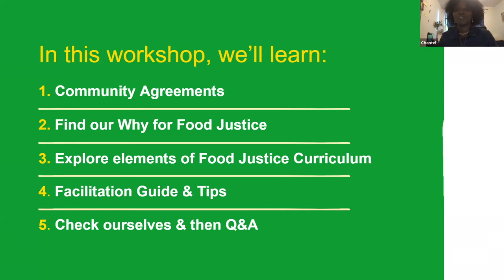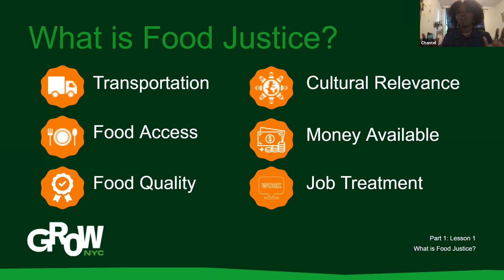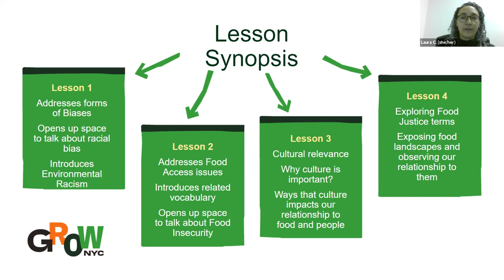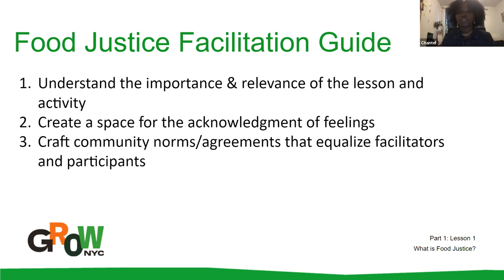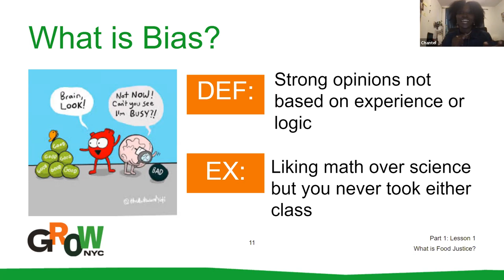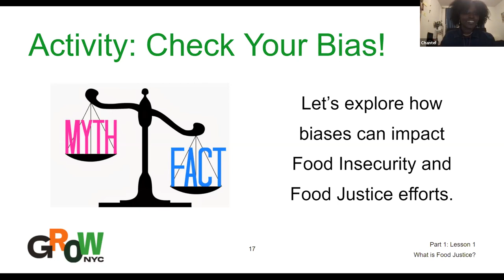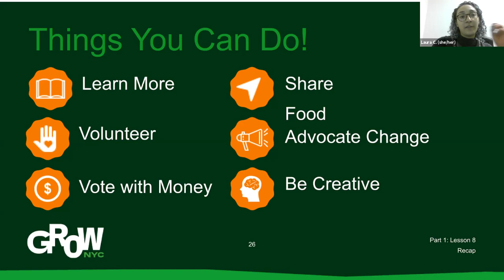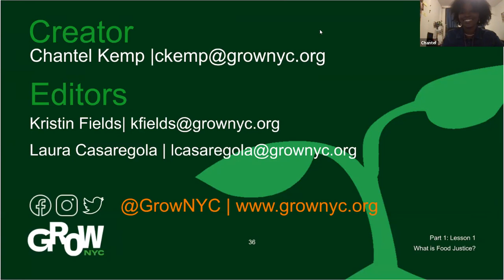Food Justice Intro (Virtual Workshop)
Virtual workshop hosted on 11/16/21. More resources on GrowNYCDistanceLearning.org